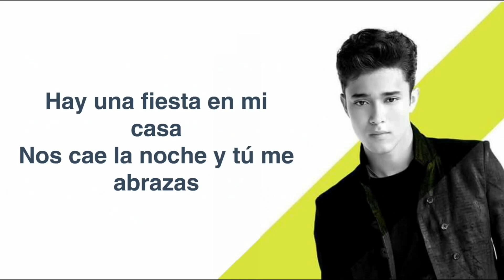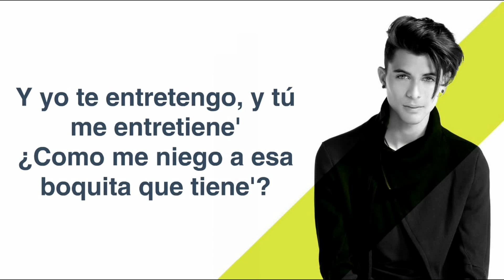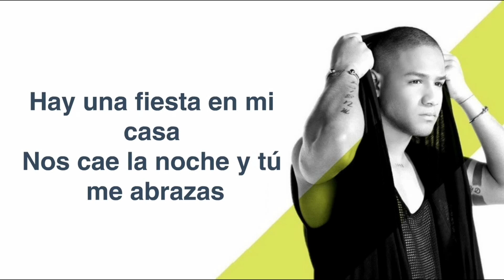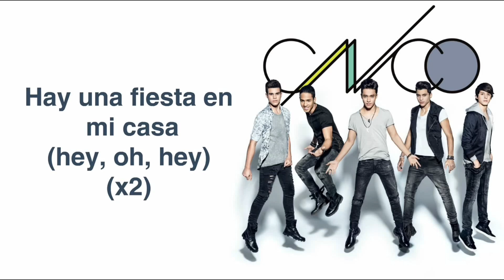CNCO - Fiesta en mi casa (Letra)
CNCO  – “Fiesta En Mi Casa”

FOLLOW CNCO!
Official Music Video by CNCO performing "Fiesta En Mi Casa" (C) 2018 Sony Music Entertainment US Latin LLC

Todos los derechos están reservados al sello discográfico
GRACIAS